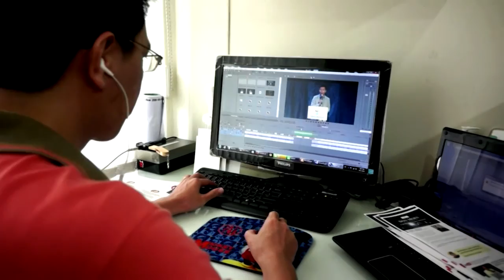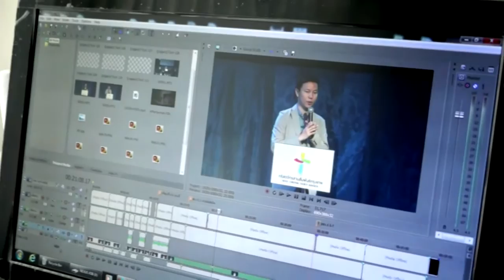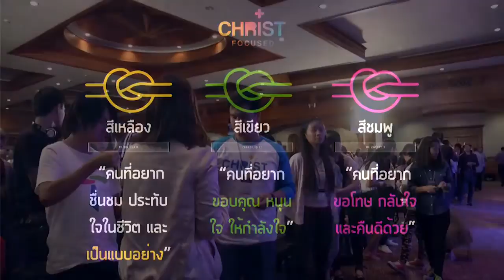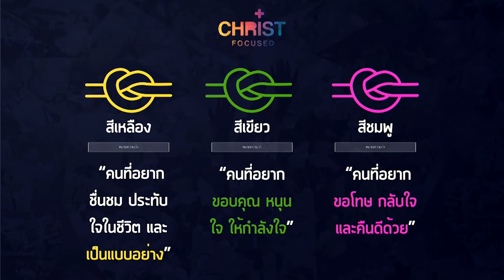บรรยากาศค่ายสานสัมพันธ์ 2016 - Nexus Night